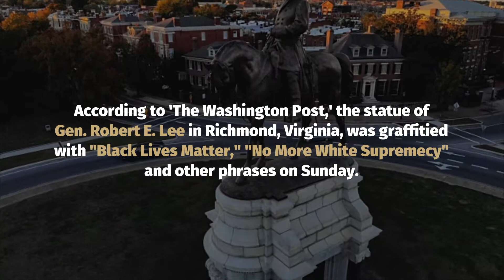Confederate Monuments Removed or Defaced in Several Cities Amid Unrest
Confederate Monuments Removed or Defaced in Several Cities Amid Unrest. Many George Floyd protests across the nation have turned violent, prompting the defacing and/or removal of confederate monuments.